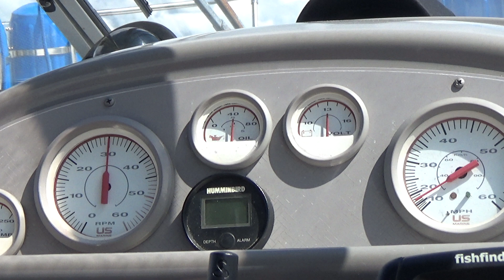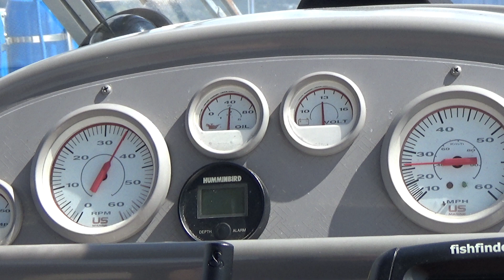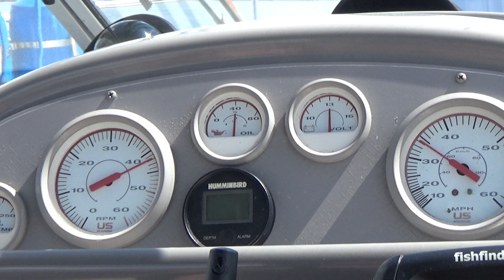1994 Bayliner 2655 Speed and RPM test